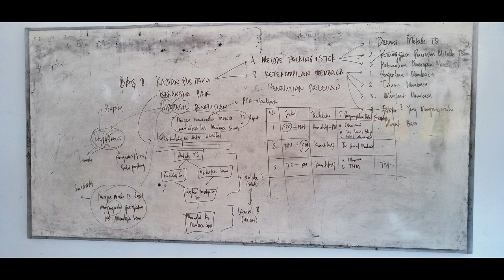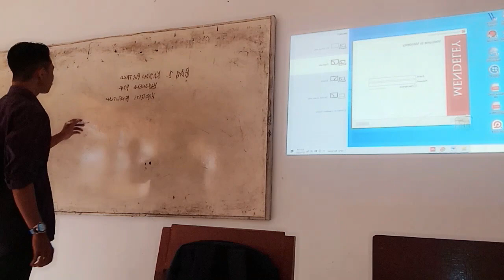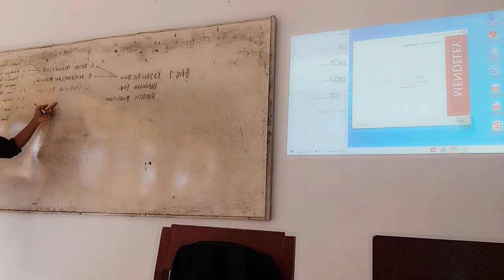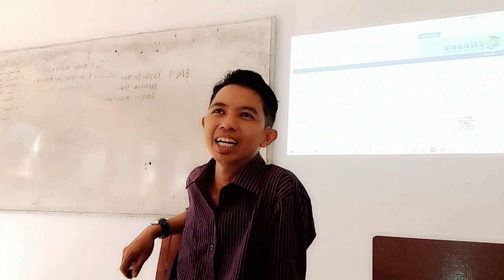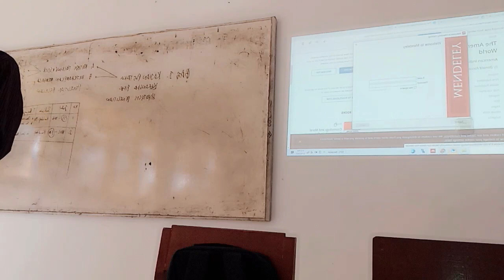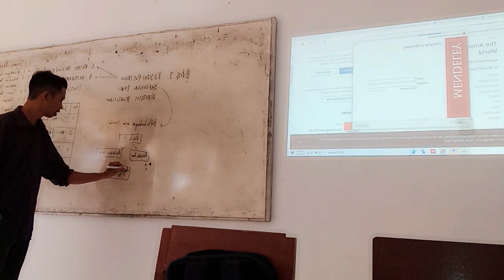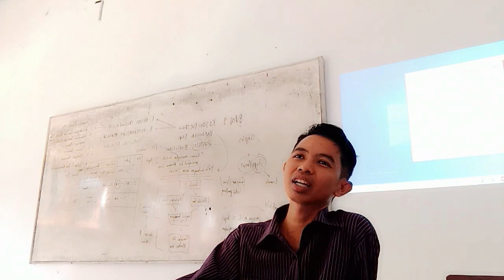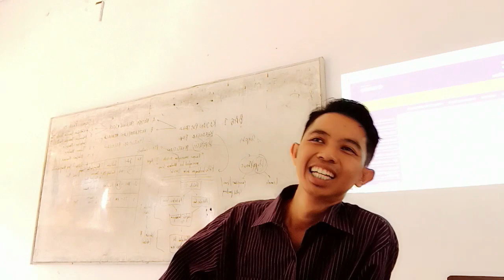Metodologi Penelitian Part II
Mata Kuliah Metodologi Penelitian
Materi Bahasan Kajian Pustaka, Kerangka Pikir dan Hipotesis Penelitian
Dosen Pengampu:
Muh. Khaerul Ummah BK, S.Pd., M.Pd.